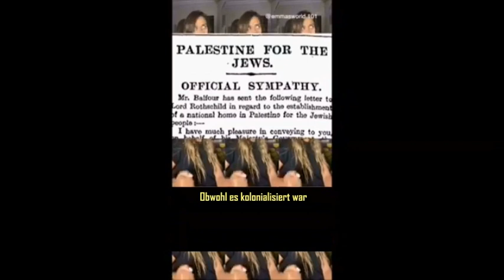DPG 2023 Story of Palestine I EMAN ASKAR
STORY OF PALESTINE ist ein Song von EMAN ASKAR zur Geschichte von Palästina. Die Deutsch-Palästinensische Gesellschaft e.V. (DPG) bedankt sich bei EMAN ASKAR für die Erteilung der Genehmigung für die Übersetzung und für die weitere Verwendung ihres Songs. Die DPG präsentiert diesen Song im 75. Gedenkjahr der NAKBA. 1948 war das Jahr, in dem Tausende PalästinneserInnen ihre Heimat durch Flucht und Vertreibung verloren haben und seitdem kein Recht auf Rückkehr oder Entschädigung haben. Zurzeit setzt die neue israelische Regierung ihre Politik der Expansion auf Kosten der Palästinenser fort: Sie vertreibt Menschen aus ihren Wohnungen, sprengt Häuser und Schulen, führt militärische Angriffe, genannt "Razzien" in den palästinensischen Orten durch und will weiter Gebiete völkerrechtswidrig annektieren. Übersetzung: Nazih Musharbash.